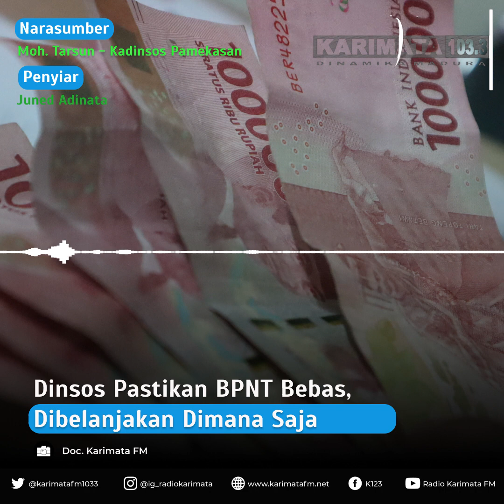Dinsos Pastikan BPNT Bebas Dibelanjakan Dimana Saja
RADIO KARIMATA 13.45
Pada saat ini bansos Bantuan Pangan Non Tunai (BPNT) sudah mulai dicairkan ke penerima sembako secara tunai melalui PT. POS.